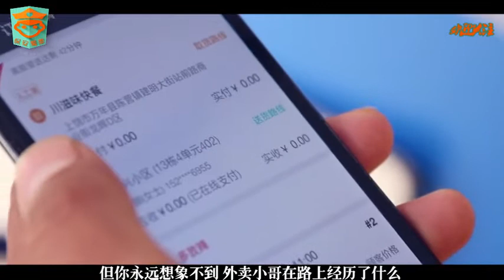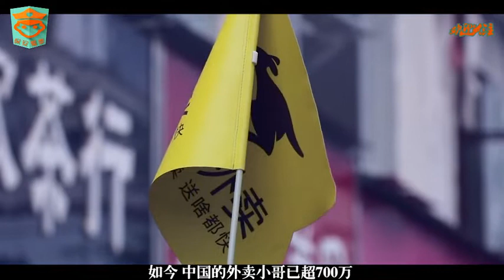没有才艺的外卖小哥不是好骑手！25秒开始太高能，最后唱出心酸……